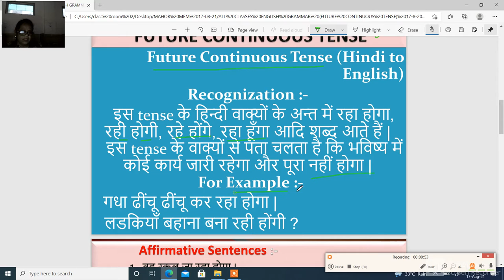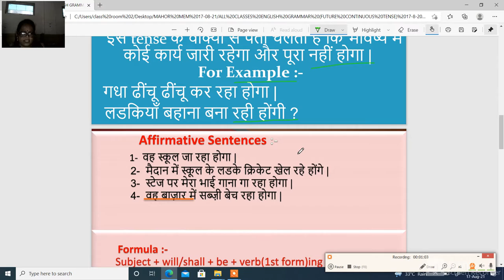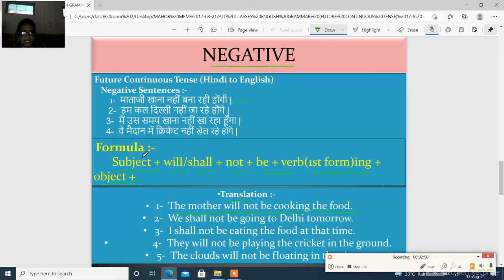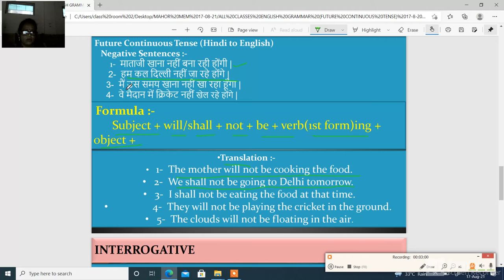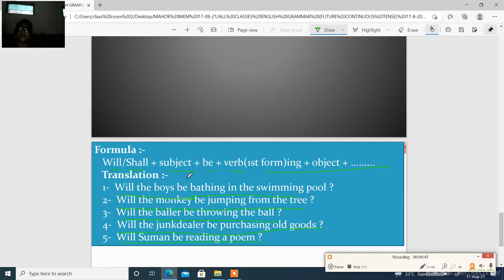ALL CLASSES ENGLISH GRAMMAR FUTURE CONTINUOUS TENSE